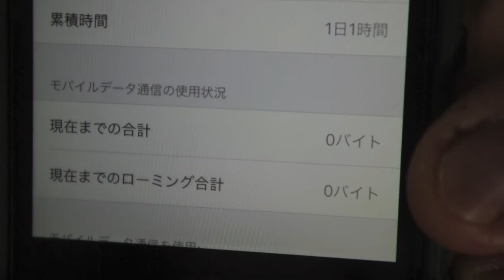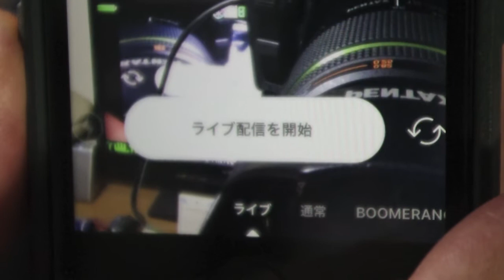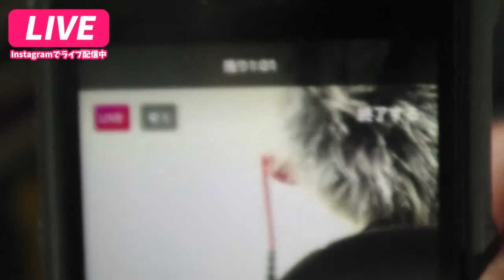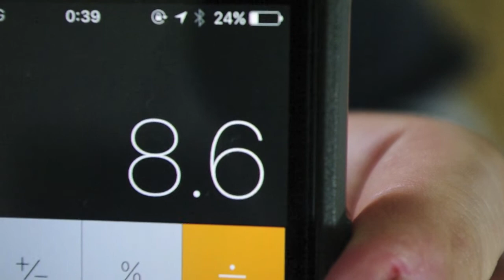Instagramでライブ配信解禁！気になるスマホ通信量＆バッテリー消費量を検証・20170122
生配信って編集効かないからこその面白さがありますよね(*´∀｀*)

Takejiro's Instagram
アプリからは gurigurigon1979で検索を♪